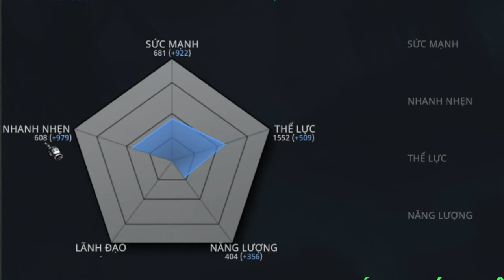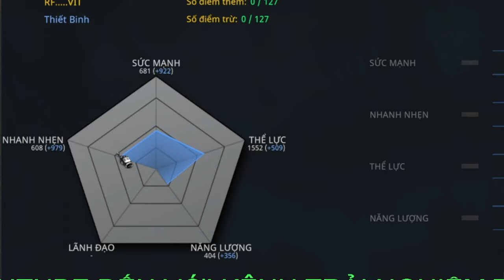Mu Mobile Mới Ra : Review Chi Tiết Master Chuyên PK Cho class RF Thiết Binh. Mu Mobile hot . TNTV.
Hôm nay kênh trải nghiệm tv sẽ review full bản master cho class RF thiết binh trong games mu mobile và pc chuc anh em chơi games vui vẻ .

1 lượt like

1 lượt chia sẽ